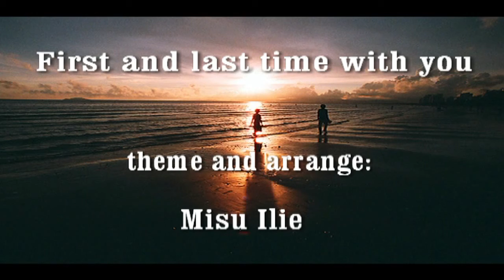First and last time with you by Misu G Ilie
A beautiful melodi composed by my husband. Enjoy!